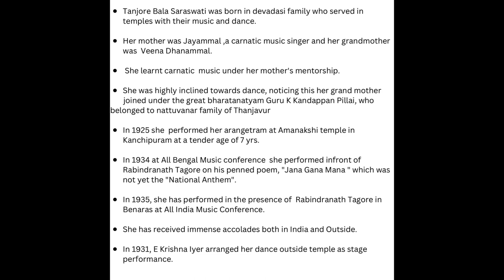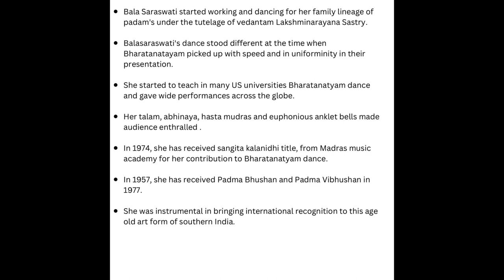Tanjore Balasaraswathi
we don’t claim any copyright for the image. I thank my Guru  Smt. Sriranjani for helping me to do this series and guiding me throughout.I have taken this content from various websites, magazine interviews and books. I sincerely bow to all those people and Gurus who have put their hard efforts in creating the source.I thank one ad all.